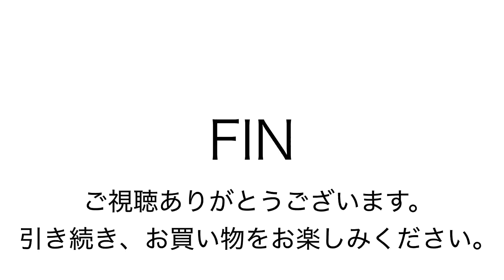ヤフオク171229 二層 ポーター タンカー 3way